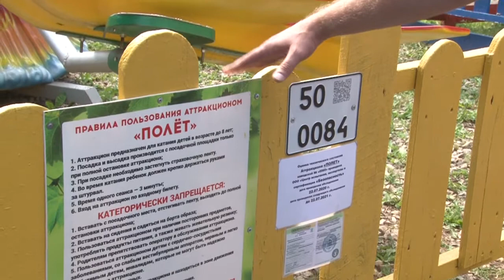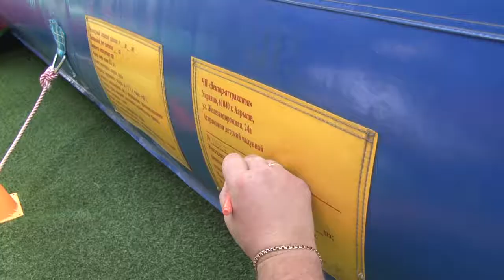«Безопасность детей – на первом месте»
Одинцовская прокуратура организовала проверку аттракционов муниципалитета с участием представителей Госадмтехнадзора.